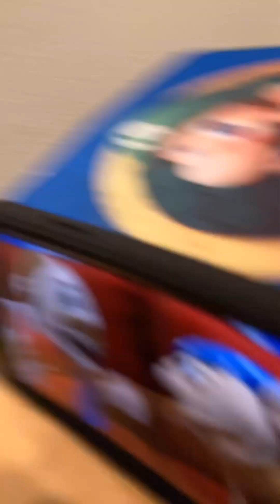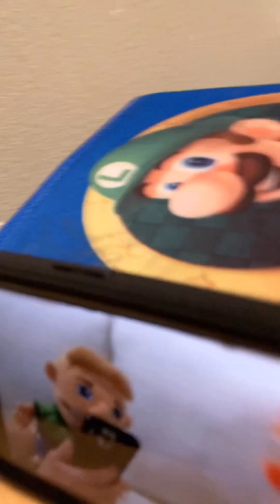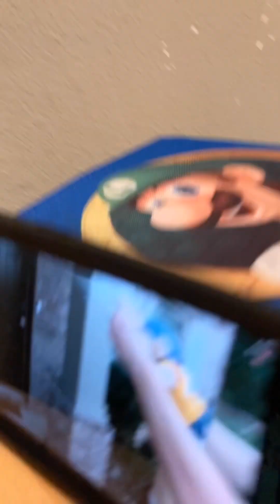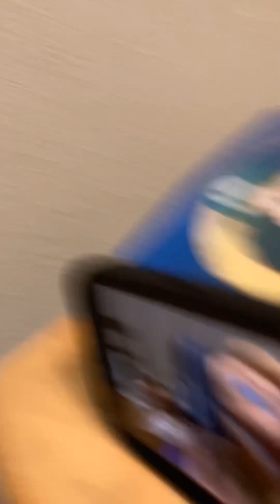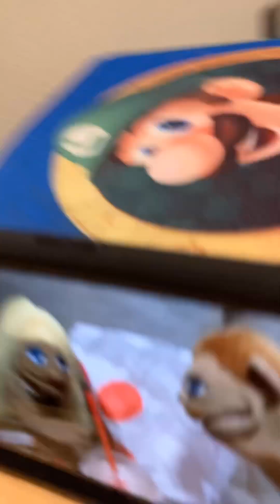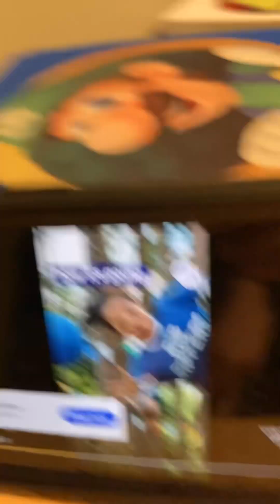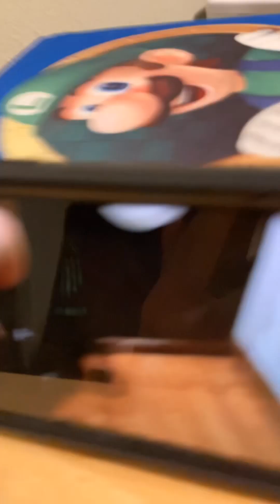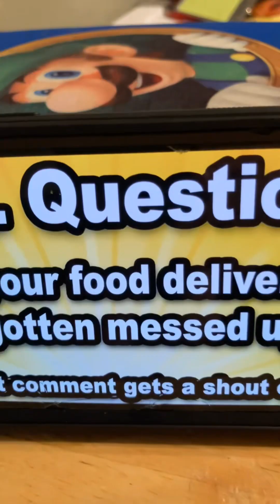He ate there food | @SMLMovies: Jeffy The Uber Eats Driver! ((Reaction))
📝Notes: He ate there food.